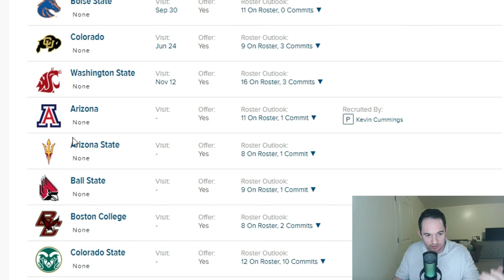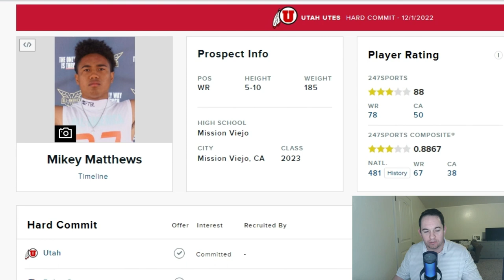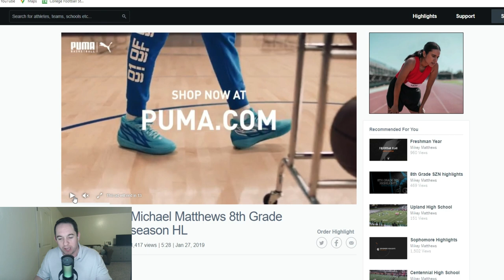Mikey Matthews - Utah Utes Recruiting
Mikey Matthews went a little under the radar when he commited, but don't let that fool you into thinking he's not a big time player. This guy brings a playmaking ability in the screen game, can make plays out of the backfield and can go downfield to take the top of a defense.